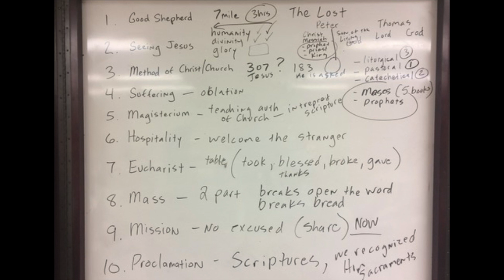Emmaus Top 10 - Luke 24:13-35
The Never Settle Series is a media of Link to Liturgy, which provides fast and faithful resources which use the latest audiovisual means alongside traditional means to evangelize and catechize thus linking life to the Gospel and the Gospel to life.

Audio Lesson recorded at St. Elizabeth Ann Seton - Keller, Texas.
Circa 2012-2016